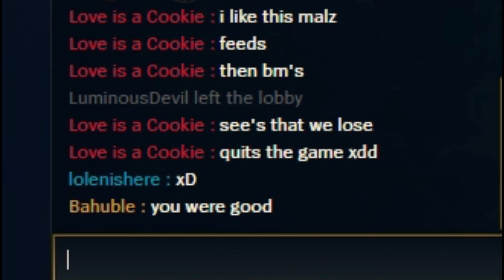League of legends - "Pro" player gets what he deserve after flaming his team.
A funny moment i recorded yesterday.
My friend had a laugh attack after the game. :D